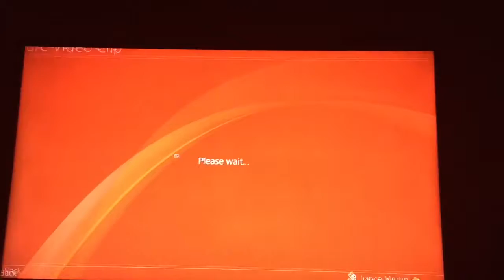Call Of Duty Black Ops 4 Gameplay | practice against Bots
VETERAN DIFFICULTY MY ASS…